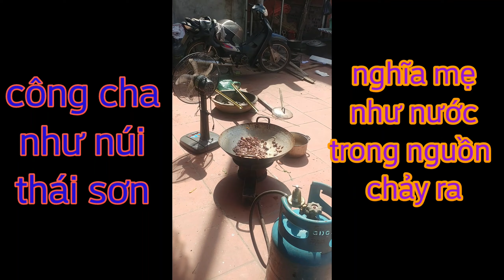cuộc sống làng quê,giỗ bác bá,cỗ giỗ gia tiên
phong tục tập quán quê mình trong những ngày giỗ gia tiên.giỗ tổ.thật ấm cúng các bạn ạ